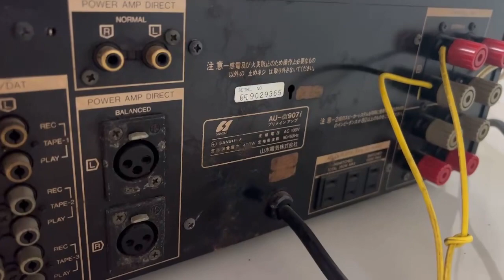A Thái tỉnh Long An bán amply sansui 907i bờ giá rẻ ĐT 0902607114